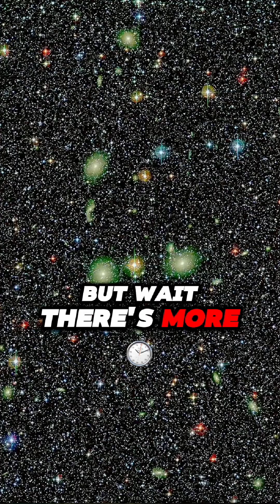Where Are our Galaxies Disappearing and it's scary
Scientists discovered that certain clusters of galaxies seem to be moving toward an unknown region of space at abnormal speeds, a phenomenon called “Dark Flow.” The exact cause or destination is still unknown, with some theories suggesting it might even be a sign of a parallel universe.

Milky Way and Andromeda Galaxy collision in 5 billion years.